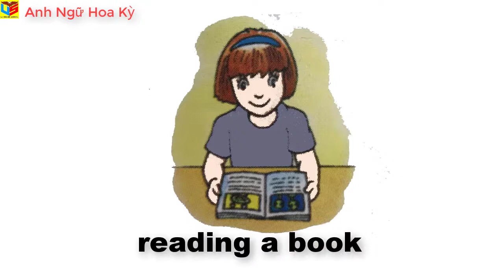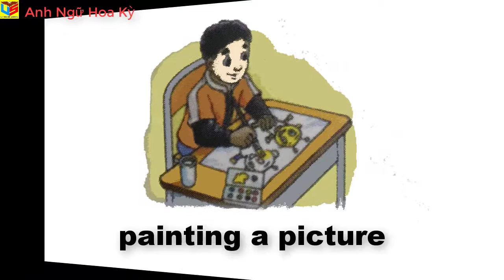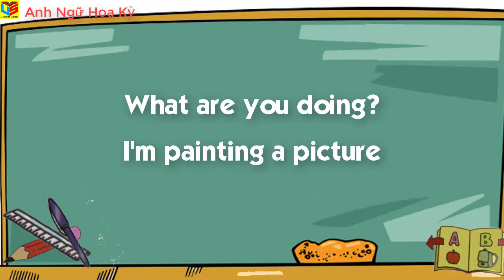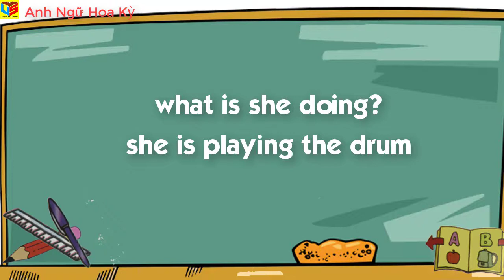k2- unit9:Class Party